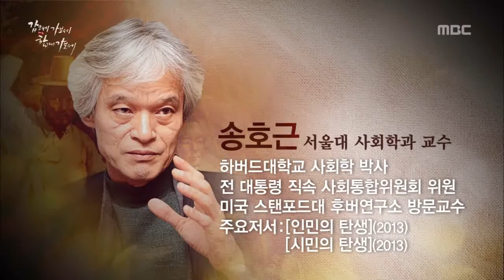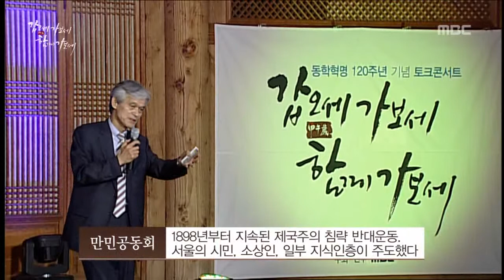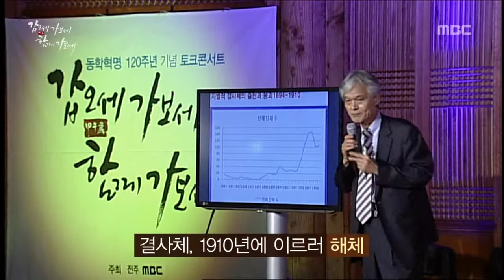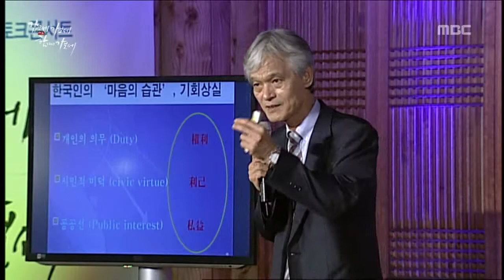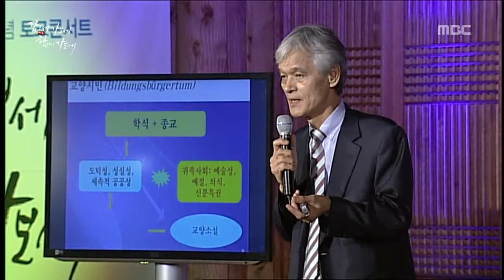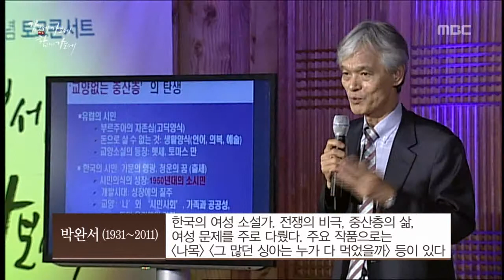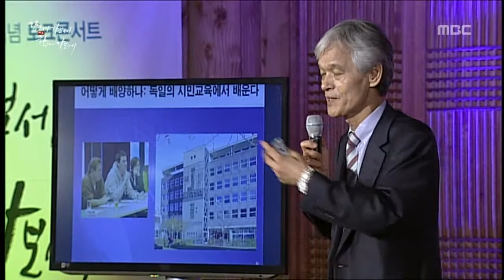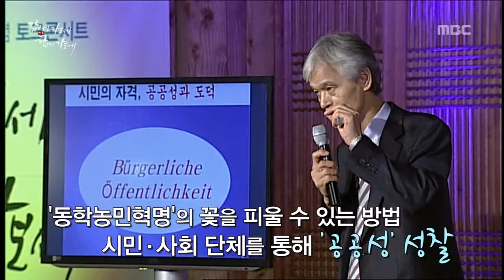전주MBC 7월 4일 갑오세, 가보세 함께 가보세 4부